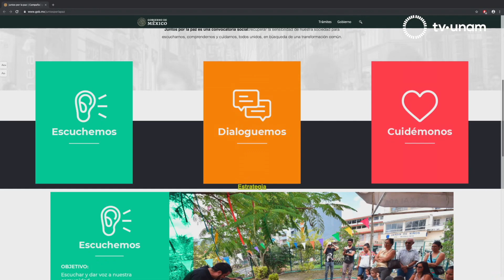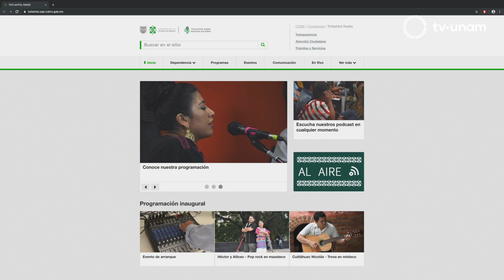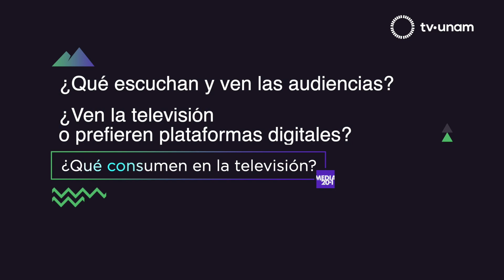Gabriel Sosa Plata y María Lizárraga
Hoy, Gabriel Sosa Plata conversa con la ingeniera y directora de Medios Audiovisuales María Lizárraga sobre el papel de la televisión pública en el contexto actual del país, así como del rol de la multiprogramación, y ponen a debate la siguiente pregunta: ¿la televisión está muriendo o está evolucionando?